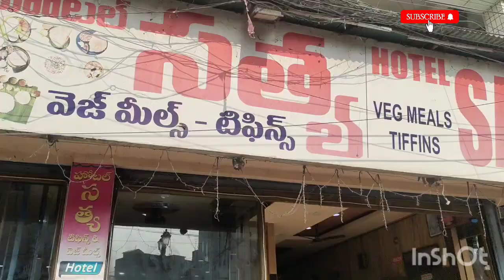మా నాన్న గారి అయ్యప్ప దీక్ష ఇరుముడి ఎలా జరిగిందో చూసేయండి full vlog video// divya beauty home